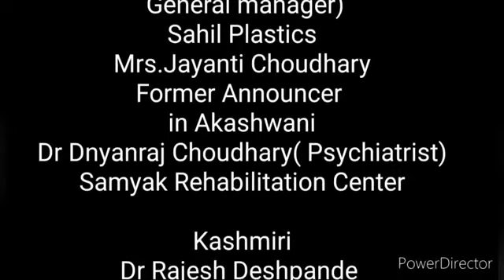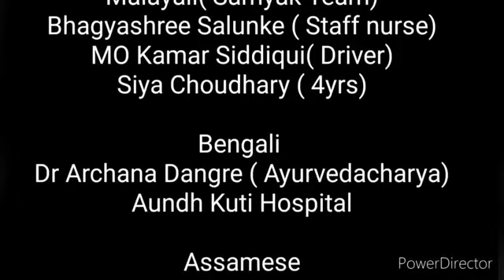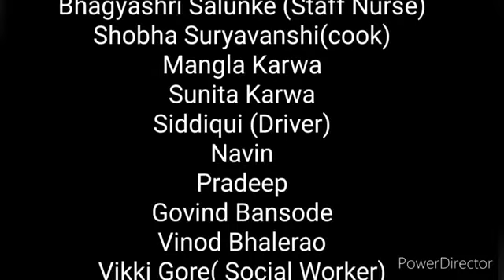Mile sur mera tumhar ( Samyak Rehabilitation Center's team and Pune Doctors presenting)